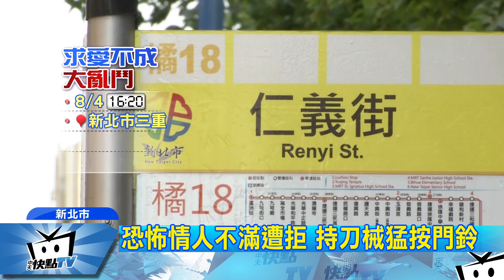20170805中天新聞 求愛不成生恨 三重街頭開打嚇壞人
新北市三重仁義街昨天下午發生一起街頭大亂鬥，一名朱姓男子因為愛慕一名施姓女子，長期追求都沒有結果，竟然就在昨天傍晚，拿著刀械到女子家按門鈴，女方嚇壞了，打電話找男友求救，沒想到一群人就在人行道上，大打出手。